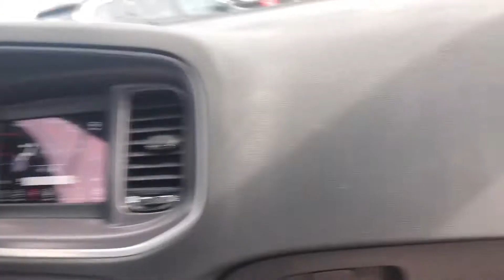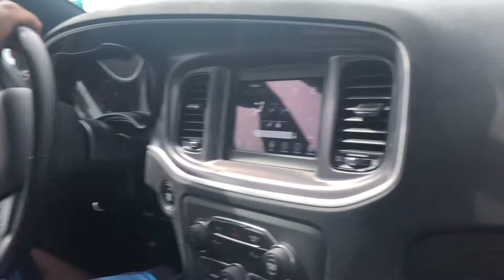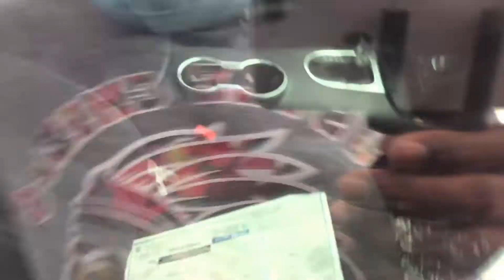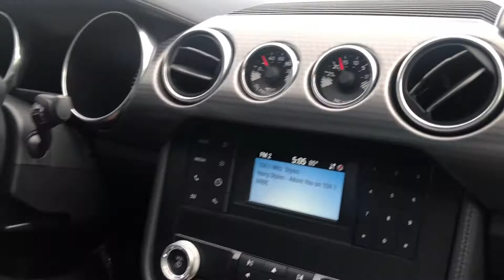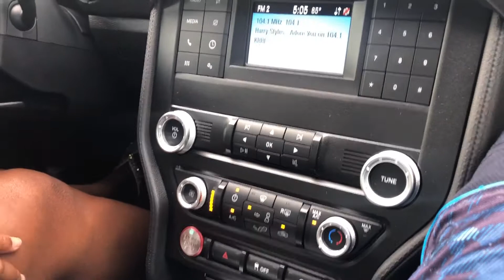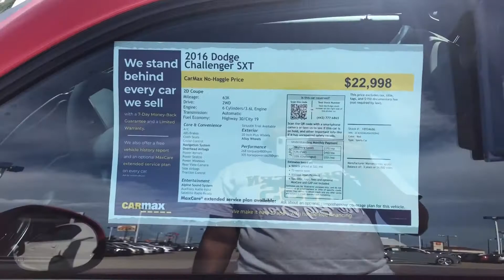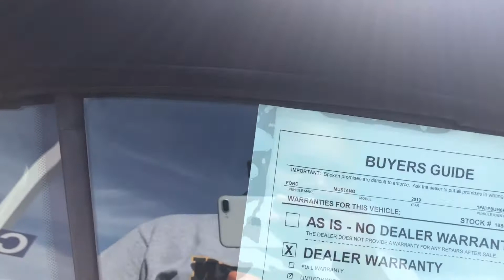SHOPPING FOR OUR DREAM CARS!!! 🔥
What’s up Dynasty Squad! You will not regret it

💜 SURPRISING MY BOYFRIEND WITH THE NEW 2K20 *LEGEND EDITION *

💜LET’S HAVE A BABY PRANK ON GIRLFRIEND!

💜I LOST THE DOG PRANK ON GIRLFRIEND!

Quita: Beyondcute10
Kory: Kory_walker10

Quita: _quitag
Kory: j.walker10

GO FOLLOW & ADD US 💜🔥

More Content For You Guys Enjoy!